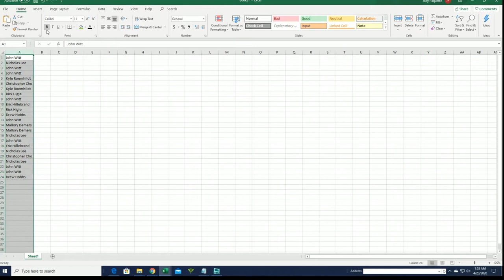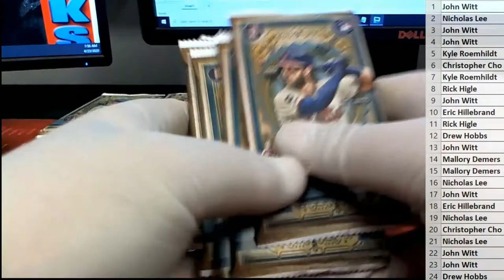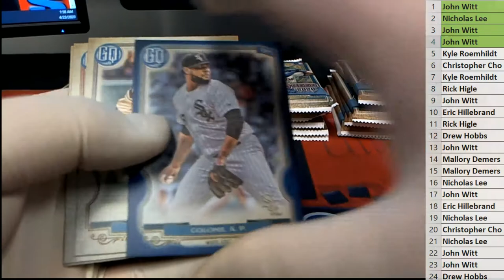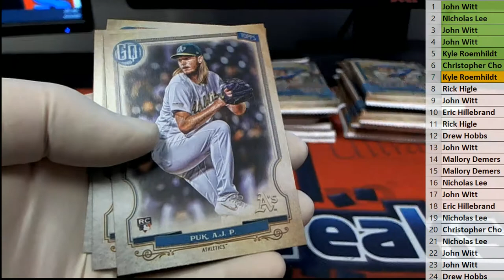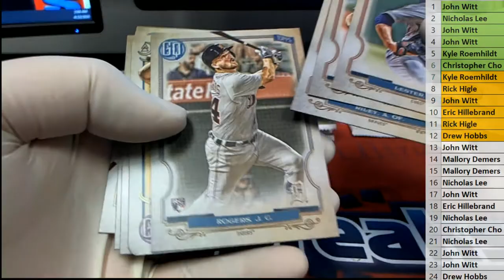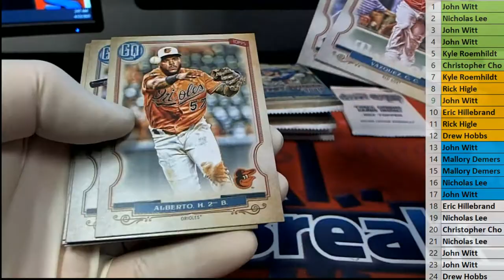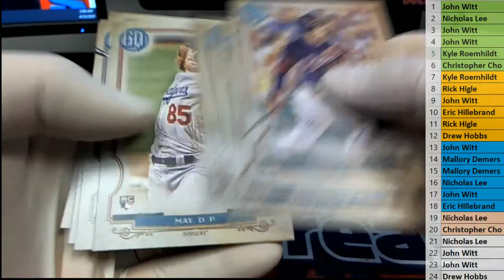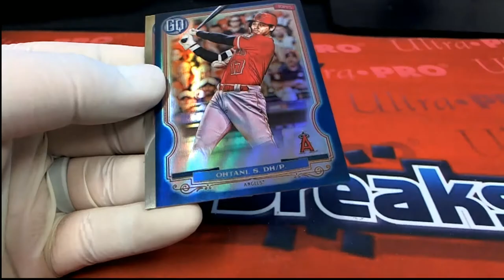2020 Topps Gypsy Queen Baseball Hobby Box ID 20TOPGQBB441